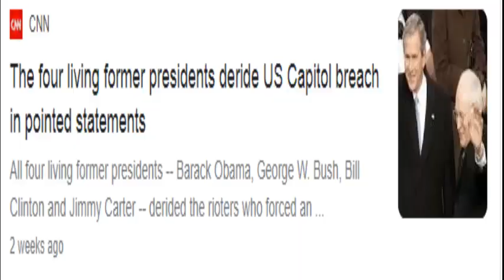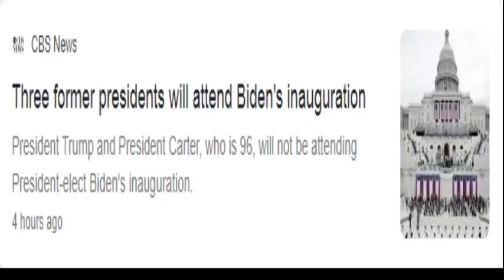Jimmy Carter sites in Georgia have become national historic park